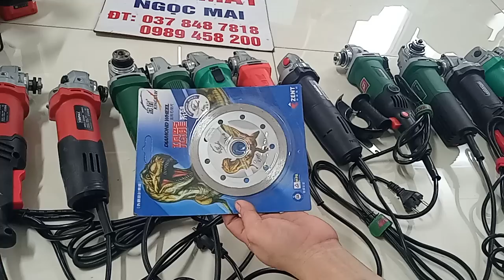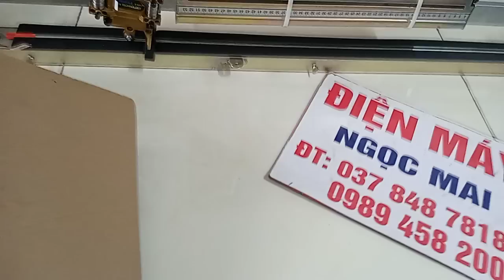🔴 makita dewalt hitachi hukan bosch khoanpin DCA hukan máyhànđiệntử khoanbetong